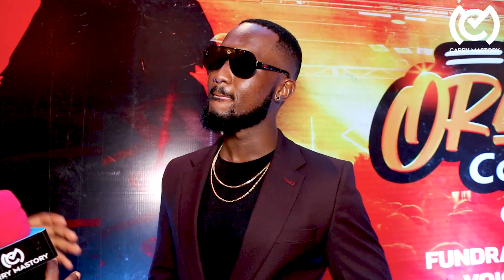QUICK ROCKA AFUNGUKA KURUDIANA NA KAJALA/UKARIBU NA MIMI MARS/UIGIZAJI NA MUZIKI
Tumepiga Story na Quick Rocka